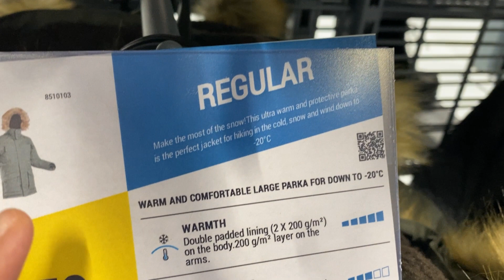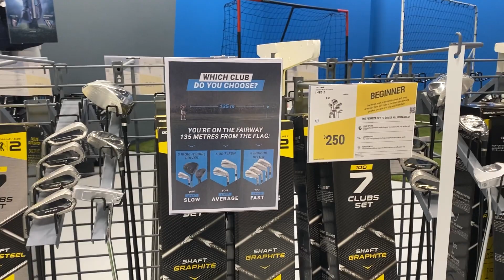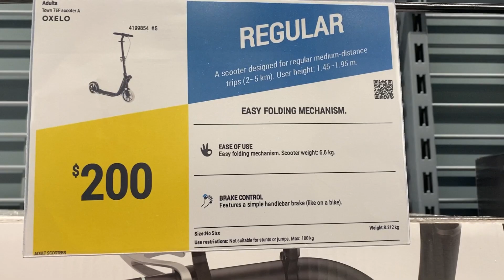【加拿大移民生活】多倫多第一間 Decathlon ｜ 為加拿大冬天做好準備 平買冬天褸 滑雪裝備 任試任玩 純推介非廣告｜加拿大限定產品｜香港人熟悉嘅迪卡儂｜加拿大多倫多落地生活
各位嚟到加拿大
真係唔洗擔心為一家大細添置新冬天衣物、裝備會太破費
Decathlon 絕對幫到你

加拿大限定產品*又有邊幾樣?
快啲睇下啦!
*意指該產品未有於香港迪卡儂網頁上出售後

0:00 Decathlon @Vaughan
0:53 訓身測驗超抵露營帳篷
1:30 滑雪裝備
2:20 冬天御寒衣物
4:23 球類運動 任試任玩
6:06 加拿大限定
7:34 代步工具
8:00 自助付款系統

用這個code 買滿$30元，就可以有$30元ycash 回贈！

💛如果我嘅短片帶到歡樂比你、幫到你, 歡迎你各種形式嘅支持💛

🗣️ 乜都傾一餐 Discord - 加拿大工作｜愛情信箱｜好物分享

I'm a coffee addict. I give tips for tips.

🤓關於我 𝙃𝙆𝙂𝙞𝙣𝙜𝙚𝙧𝙧𝙧
100% 香港純正本地薑，麻甩系
2021年正式成為加拿大人妻
分享多倫多生活日常、無聊、自以為搞笑嘅瑣碎事

𝗠𝘂𝘀𝗶𝗰 | 𝗧𝗵𝗮𝗻𝗸 𝘆𝗼𝘂 𝗳𝗼𝗿 𝘁𝗵𝗲 𝗴𝗿𝗲𝗮𝘁 𝗺𝘂𝘀𝗶𝗰!